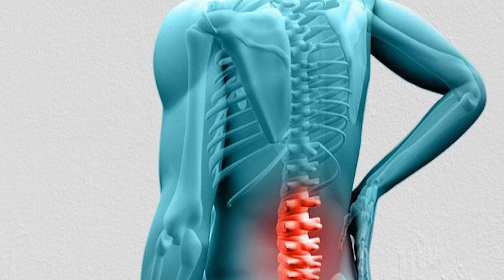Slipped (Herniated) Disc की समस्या को किया ठीक || Swami Ramdev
Cure the problem of Slipped Disc || Swami Ramdev

Visit Us